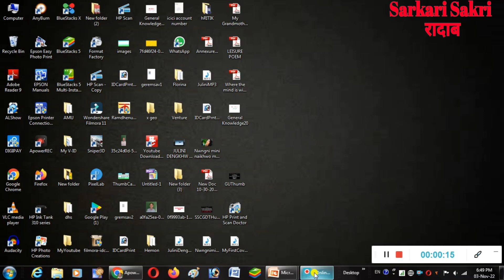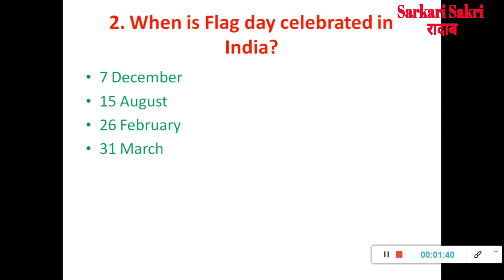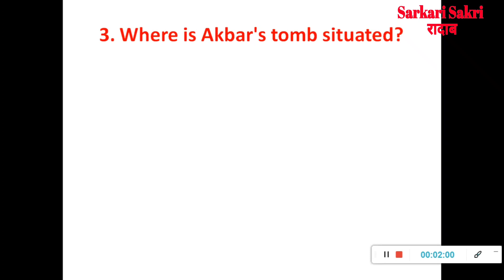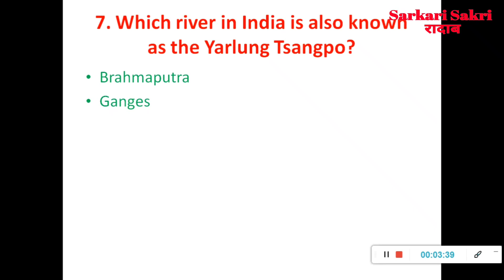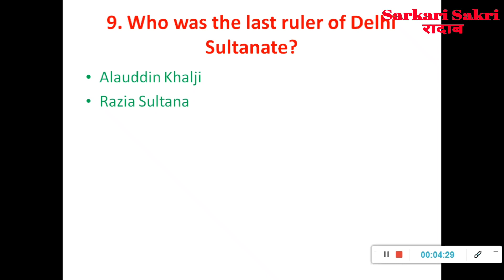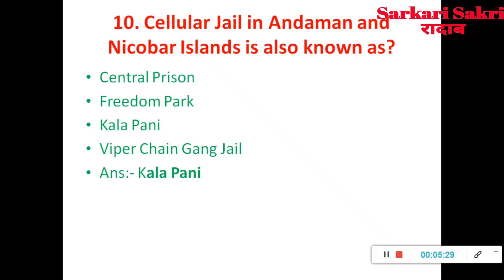General Knowledge set 20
General Knowledge set 20 ‎@Sarkari Sakri Radab